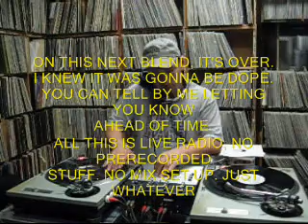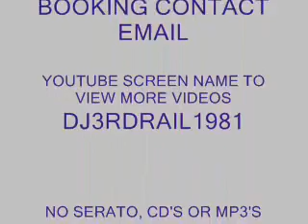DJ3RDRAIL MIXTAPE 9/26/08 PART 6 NO SERATO ON "WHPK" CHICAGO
DJ3RDRAIL 9/26/08 PART 6 LIVE ON WHPK WITH HOST "JP CHILL" THE LONGEST RUNNING HIP HOP SHOW IN CHICAGO. SINCE 1986 HE'S BEEN PLAYING THE BEST HIP HOP EVER.
FRIDAY NIGHTS 10:30-3AM CENTRAL TIME
88.5FM CHICAGO FREQUENCY
NO SERATO ONLY HIP HOP VINYL